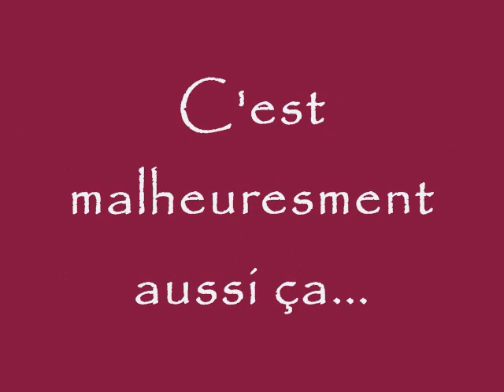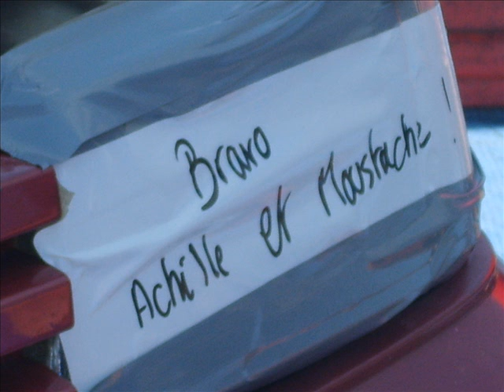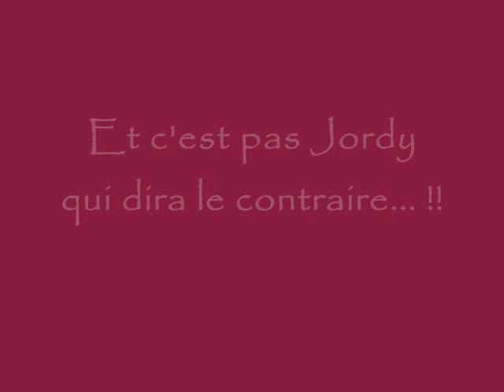le sport automobile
notre passion